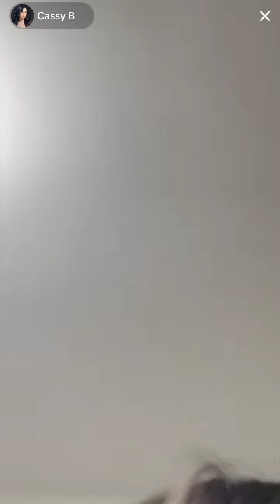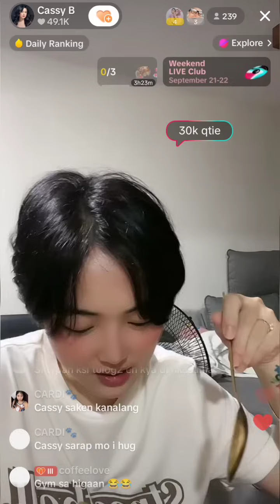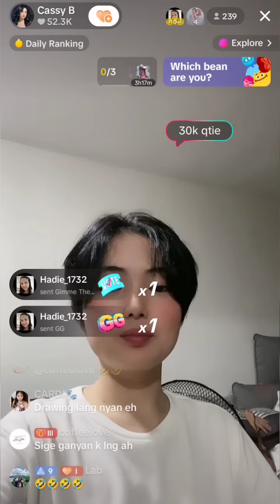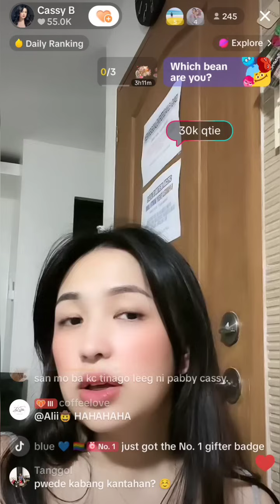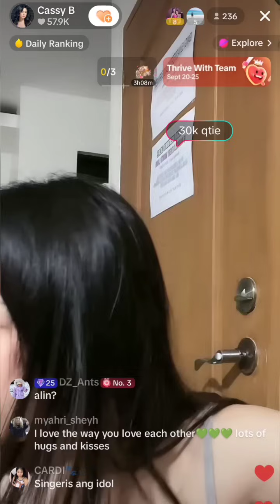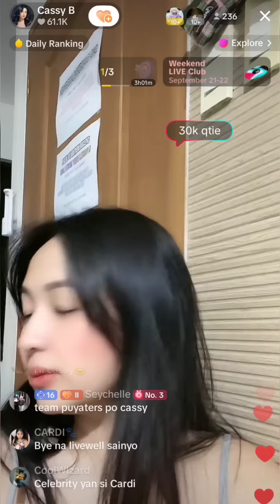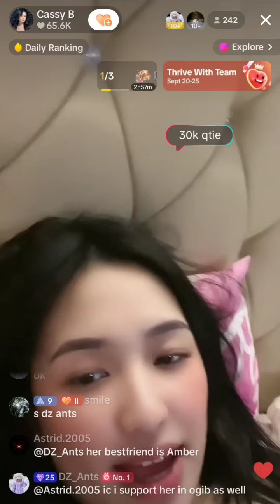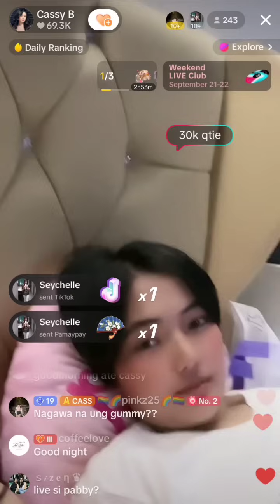Cassy B Midnight TikTok Live ( Sept 20, 2024 ) CassBy